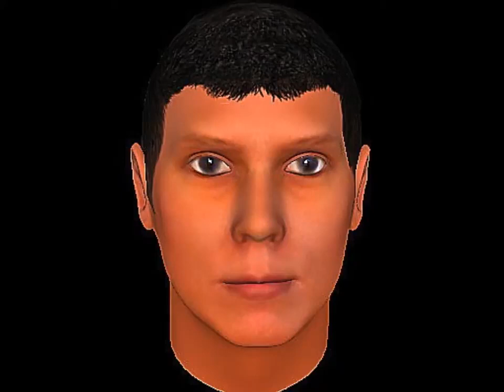3 Music 63 AC4 Black Flag kostandi George IV Kostandi